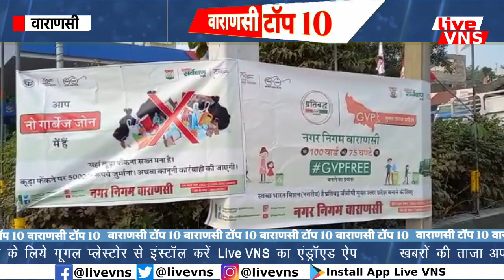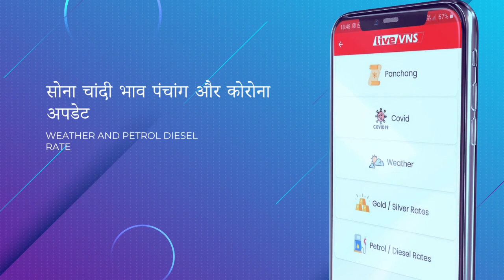वाराणसी की आज की 10 बड़ी खबरें - 01 दिसंबर 2022 - Varanasi Top 10 News। Live VNS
Varanasi Education :
Banaras Hindu University :